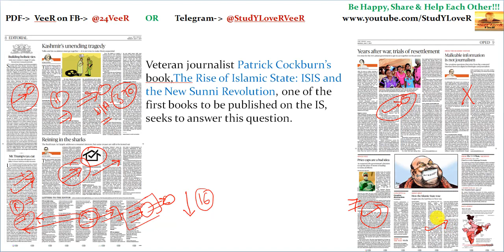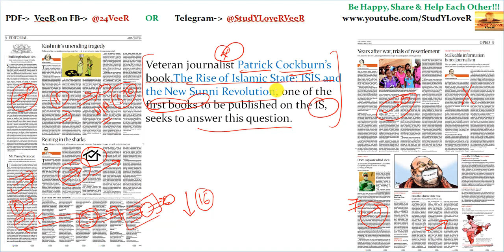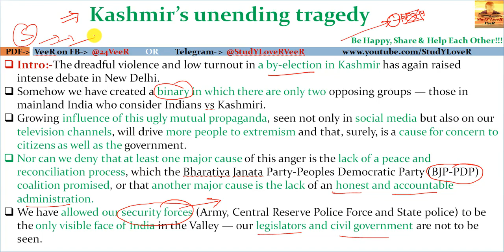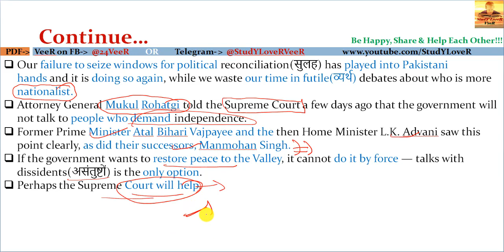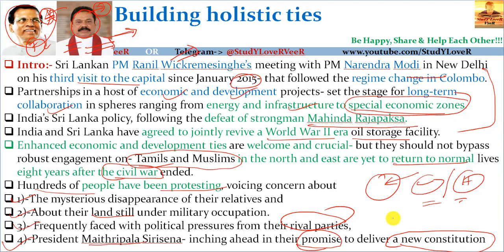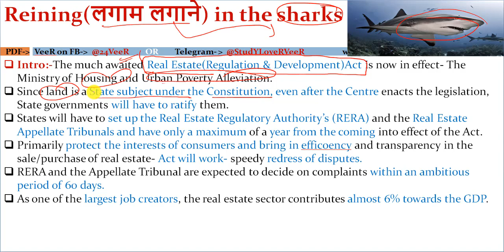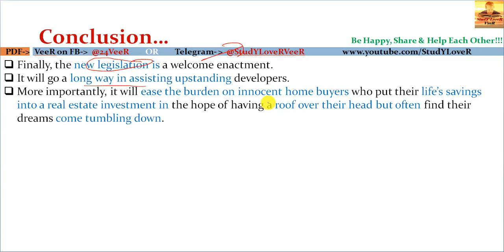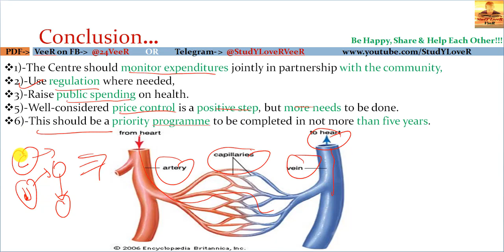1 May 2017-The Hindu Editorial Discussion + PIB Analysis-[J&K-370, RERA, Cardiac Stents]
The Hindu is an English-language Indian daily newspaper. Headquartered at Chennai, The Hindu was published weekly when it was launched in 1878, and started publishing daily since 1889.
It is in operation for the last 136 years and this says a lot about its content and journalism quality.
The Hindu has many firsts in India to its credit, including the following: (Source Wikipedia)
1940: First to introduce color.
1963: First to own fleet of aircraft for distribution.
1969: First to adopt facsimile system of page transmission.
1980: First to use computer aided photo composing.
1986: First to use satellite for facsimile transmission.
1994: First to adopt wholly computerized integration of text and graphics in page make-up and remote imaging.
1994: The Hindu launches Business Line
1995: First newspaper to go on internet.
2011: The Hindu launched its website optimized for mobile.
2012: The Hindu in School was launched  on 2  April for students.
2013: The Hindu launches its Android app.
2013: The Hindu launches its Tamil version.
2014: The Hindu Launches its iOS app for iPhone
2016: It is the second most circulated English-language newspaper in India, with average qualifying sales of 1.45 million copies
The Hindu, apart from the news articles and the great editorials has quality supplementary content as well which is fantastic in terms of the writing and the diverse range of topics covered, from travel to history to food, cinema ,music and social issues, not the usual page 3 stuff you get in the other newspapers.
The Hindu has some of the best columnists in the country contributing to the writings in the subsections
Hindu is unequivocally the best in the language used and the current affairs coverage provided in our country.